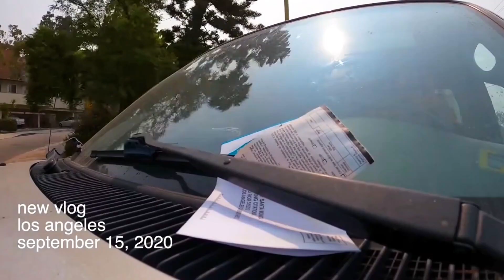SHADI KA KHANA KAAFI SAMAY BAAD | THAT'S HOW VLOGGING STARTED | 45/100 | BeAdaMst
LittleBE (CHANNEL LINK) Shorts Channel